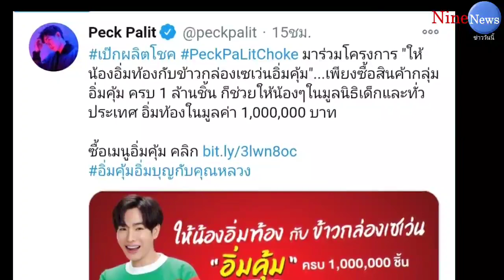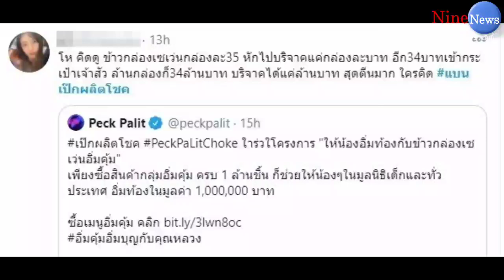เกิดอะไรขึ้น ทวิตเตอร์เดือด แบนเป๊กผลิตโชค ขึ้นเทรนด์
กลายเป็นประเด็นเดือดในโลกออนไลน์ เมื่อทวิตเตอร์ขึ้นแฮชแท็ก แบนเป๊กผลิตโชค โดยพบว่า เกิดการวิพากษ์วิจารณ์พาดพิงประเด็นการแสดงออกทางการเมืองของ หนุ่มเป็ก ผลิตโชค อายนบุตร นักร้องหนุ่มซึ่งมีฐานแฟนคลับเหนียวแน่นที่สุดของไทยก็ว่าได้

โดยพบว่าประเด็นดังกล่าวเกิดขึ้นภายหลังจาก เป๊ก ได้ทวีตเข้าร่วมโครงการกุศล ให้น้องอิ่มท้องกับข้าวกล่อง เพื่อเปลี่ยนเป็นเงินให้กับเด็กๆ ที่ขาดแคลนโอกาสในทั่วประเทศ แต่เกิดการวิพากษ์วจารณ์ถึงการเข้าร่วมโครงการดังกล่าวอย่างร้อนแรง แต่ขณะเดียวกัน โครงการดังกล่าวก็ได้รับความสนใจจากแฟนคลับ ทำให้ขึ้นเทรนด์ทวิตในอันดับ 1 ในเวลาเดียวกัน